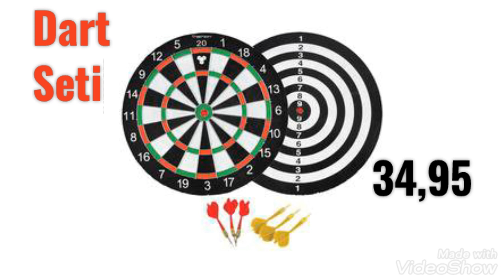BİM 15 HAZİRAN 2021 | BİM AKTÜEL ÜRÜNLER KATALOĞU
Herkese Merhaba .

HAZİRAN  2021 BİM marketlere gelebilecek olan ürünlere hep birlikte bakalım.

BİM marketlere gelmesini istediğiniz ürünleri yorumlar kısmına mutlaka yazın. Bir sonraki videolarda görüşünceye dek kendinize iyi bakın takipte kalın hoşçakalın.